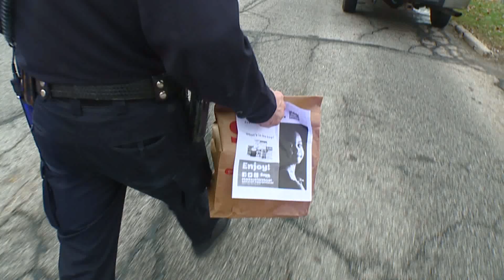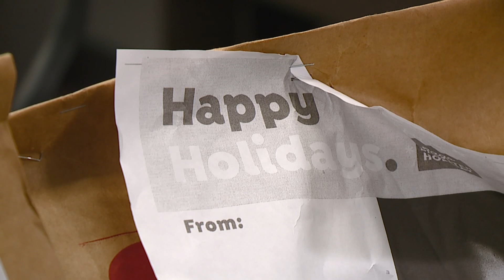Drivers Stunned After Local Traffic Stops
The FOX 8 I TEAM found police are pulling over local drivers for minor traffic violations, but instead of a ticket, the drivers are often getting a surprise.